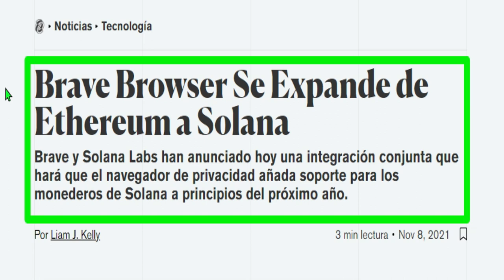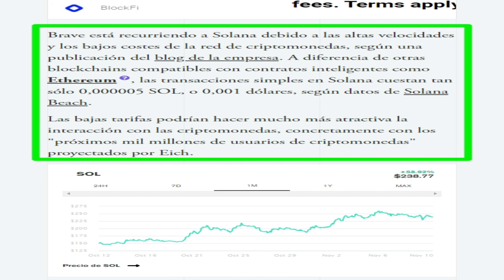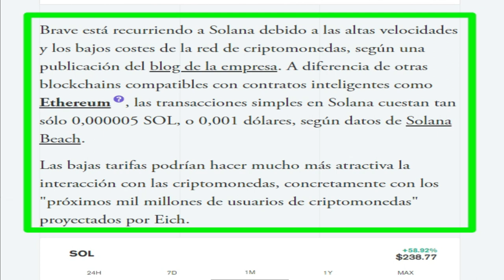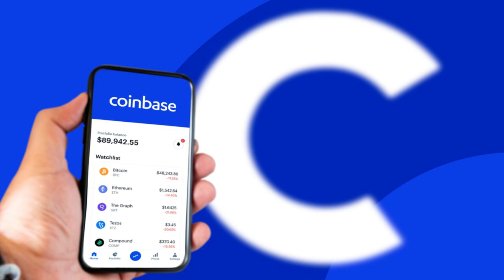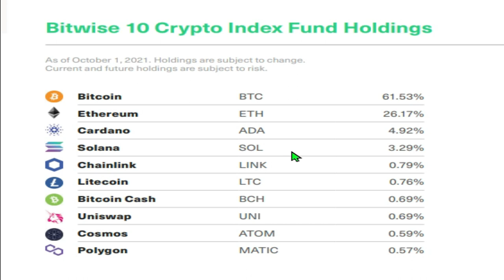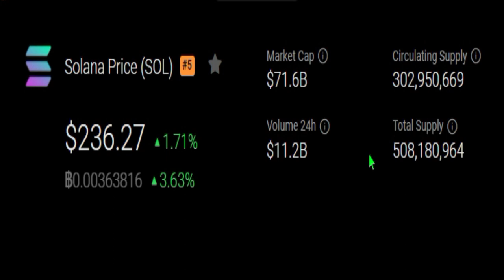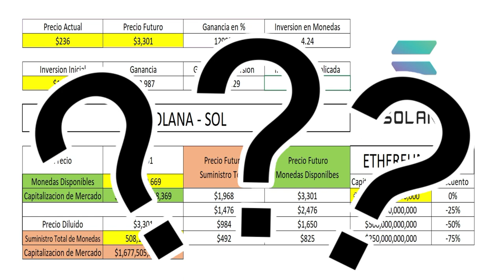¿Solana $3,000 por moneda?